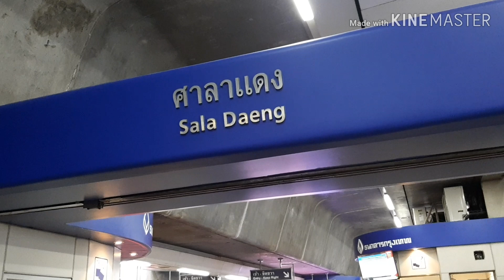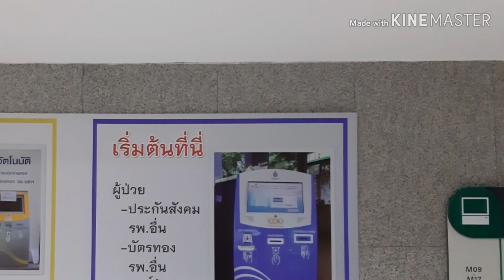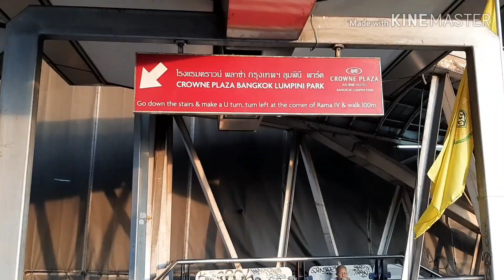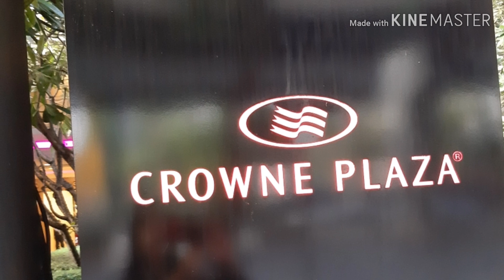Sky Walk ทางเชื่อม BTS ศาลาแดง ไปโรงพยาบาลจุฬาลงกรณ์ฯ ไปโรงแรมคราวน์ พลาซ่าอย่างไร?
Sky Walk ไปโรงพยาบาลจุฬาลงกรณ์สภากาชาดไทยและไปโรงแรมคราวร์ พลาซ่า